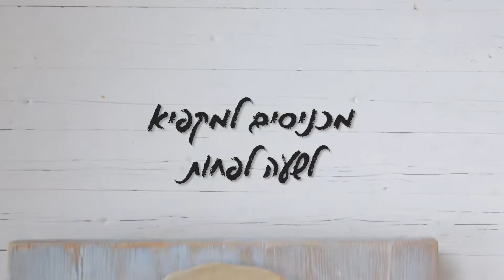בבושקה הפקות מציגה- חטיפי ריסס קאפס ביתיים של סוגת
מתוך סדרת מתכונים למוצרי סוגת, מבית היוצר של בבושקה הפקות